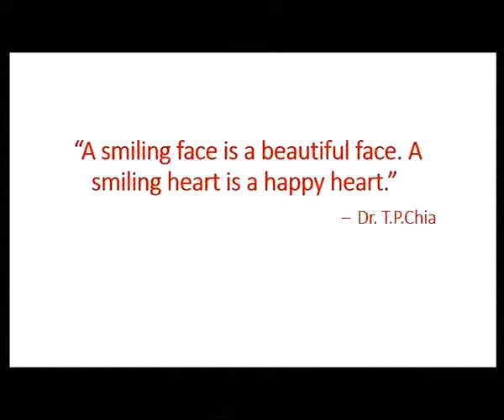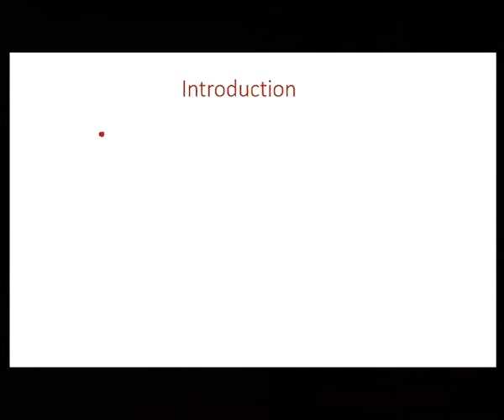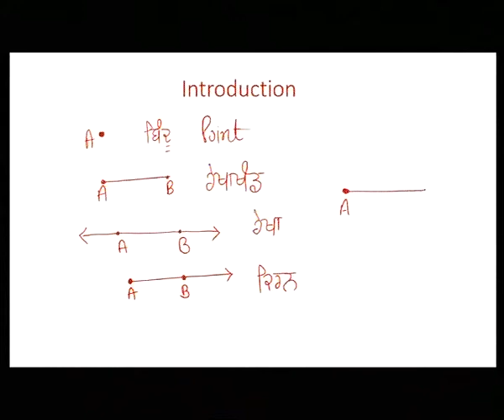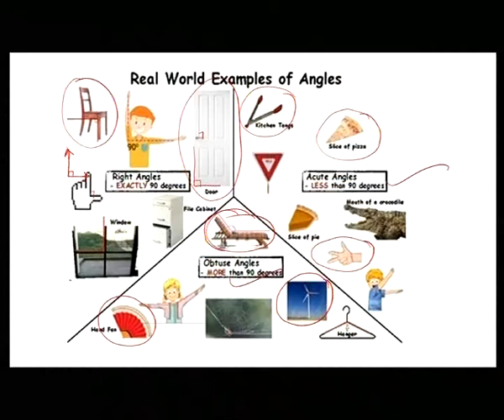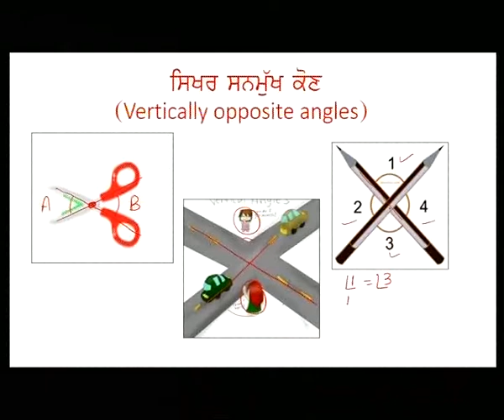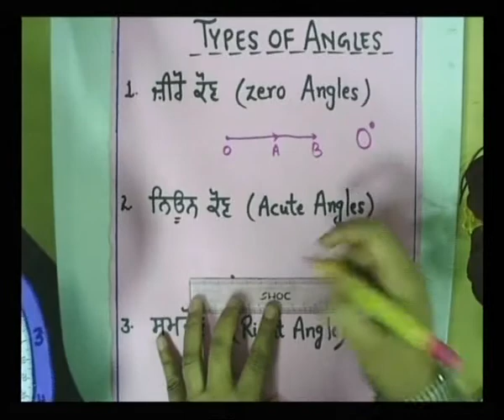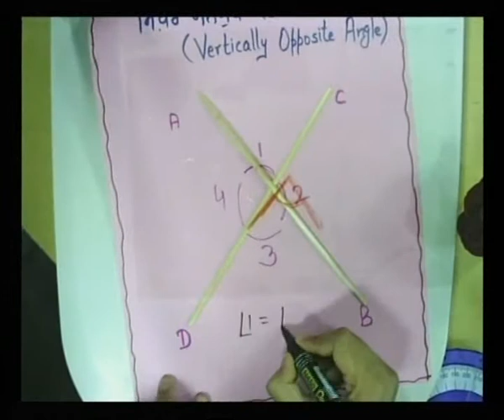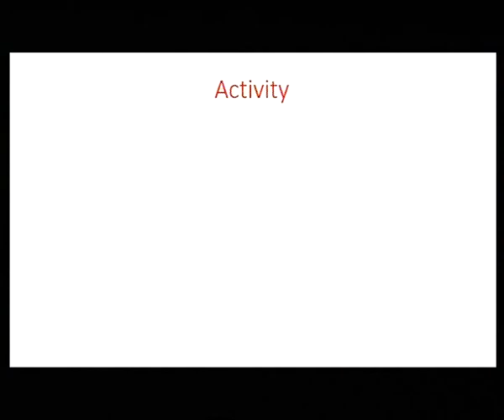(RM) Copy of D0719 L01 Maths c09 ch07 Activity related to Angles 28-00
Copy of D0719 L01 Maths c09 ch07 Activity  related to Angles 28-00